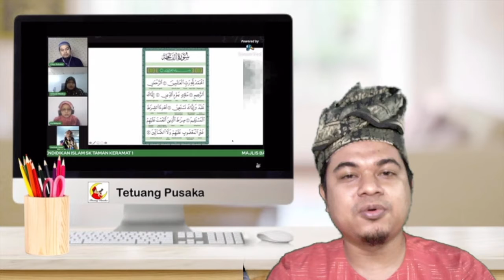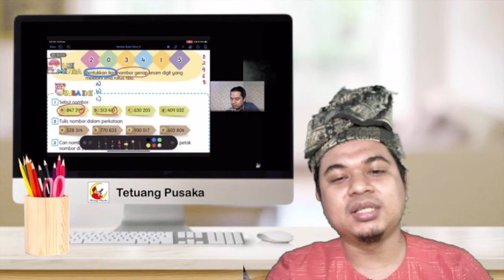SAYA, AYU DAN KAMU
Bukti Penyertaan Cikgu Suhaimi dalam Akademi Youtuber Malaysia (AYU)